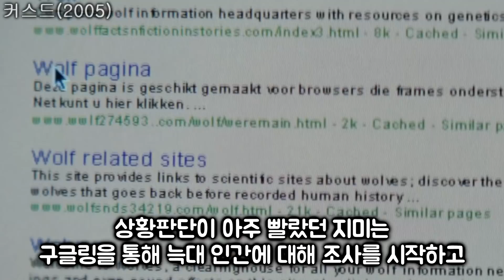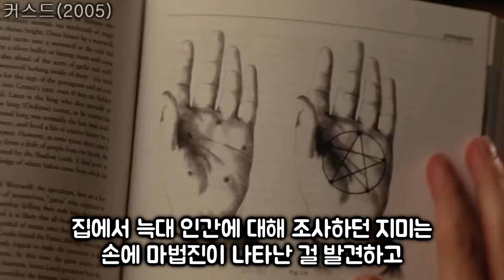남자가 몽둥이를 아무렇게나 휘두르면 감당 못 할 일이 벌어짐 (영화리뷰/결말포함)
커스드(Cursed, 2005)